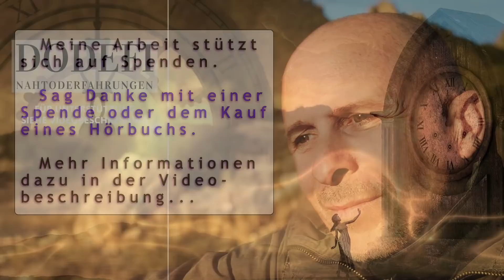KINDER IM HIMMEL I MEHRFACH GESTORBEN NTE & 🌠 PARANORMALE PHÄNOMENE 🌠 NAHTODERFAHRUNGEN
Ein Fünfjähriger wird von einer Schwarzwespe gestorben, erleidet einen anaphylaktischen Schock und ist auf dem Weg in das Krankenhaus mehrfach gestorben. Seine NTE ist ungewöhnlich und nach seiner Rückkehr berichtet die ganze Familie von paranormalen Phänomen im Haus.

Vielen Dank an alle denen es möglich ist, diese gesegnete Arbeit durch einen finanziellen Ausgleich mit zu tragen!

✘ ✘ ✘ HIER KÖNNT IHR MEINE ARBEIT UNTERSTÜTZEN ✘ ✘ ✘

🕊️ Das Hörbuch 🕊️
"Der Tod ist nicht das Ende"

KONTO
Dominique Definestrat
IBAN: ES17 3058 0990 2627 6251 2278
BIC: CCRIES2AXXX

✘✘  DODEFI AUF SOCIAL MEDIA ✘ ✘
Für Fragen, Antworten und extra Inhalte

✘ ✘ VIDEOINHALTE ✘ ✘
0:00 Das Puppenhaus
1:58 Meine Schwester schrie mich an
3:24 Schwarzwespen
6:00 Mit der Polizei ins Krankenhau
7:32 Ein ungewisses Gefühl der Angst
9:52 Paranormale Phänomene

Nahtoderfahrungen 2022